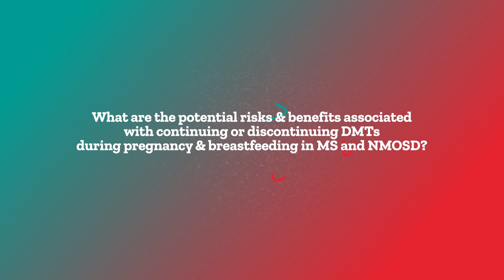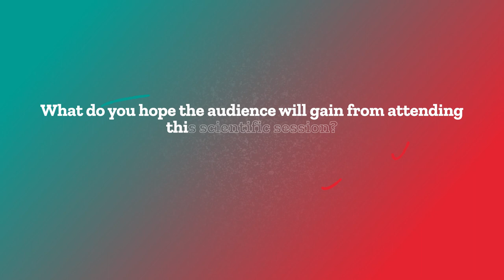Prof. Kerstin Hellwig on the use of DMTs during pregnancy & breastfeeding in MS and NMOSD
With multiple sclerosis (MS) disproportionately affecting women of childbearing age, breastfeeding is a high-agenda topic among the research and healthcare professional community. With diagnosis and treatment now occurring earlier on in the disease course, and an ever-expanding number of disease modifying therapies (DMTs) becoming available, the debate is intensifying.

Scientific Session 20: Female Health at MSmilan2023 will explore the intricate relationship between women's health and multiple sclerosis. Topics covered will include the lessons drawn from RCTs, registries, real-world experiences regarding pregnancy and breastfeeding, and a detailed exploration of disease activity throughout the stages of pre-conception, pregnancy, and postpartum in women with MS.